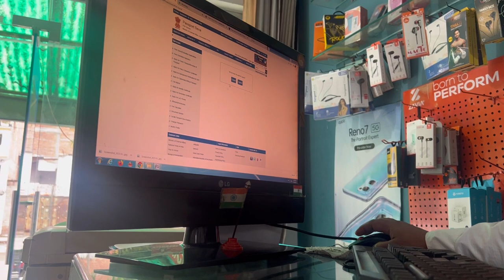Shinda ki GROOMING ho gayi aaj ￼